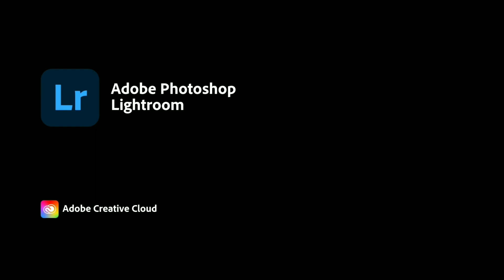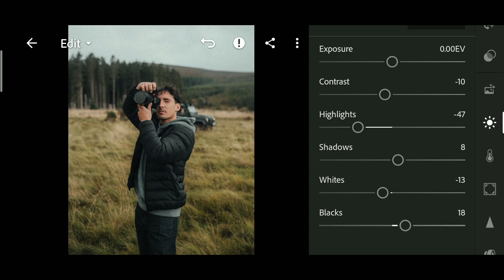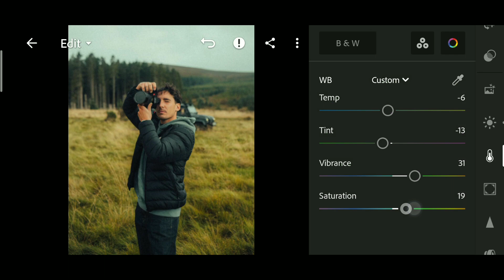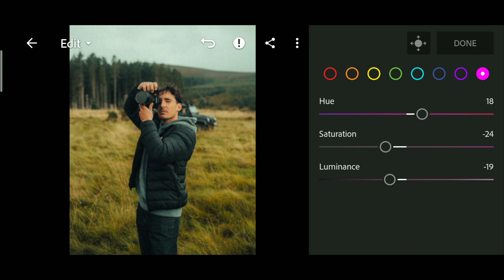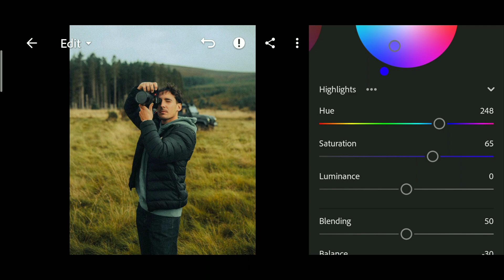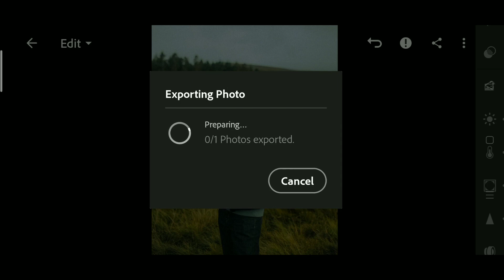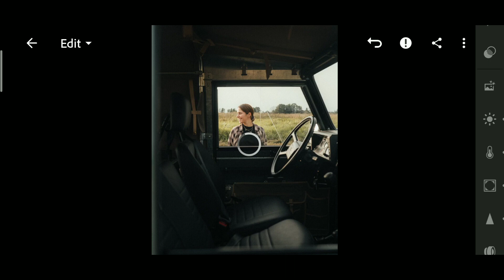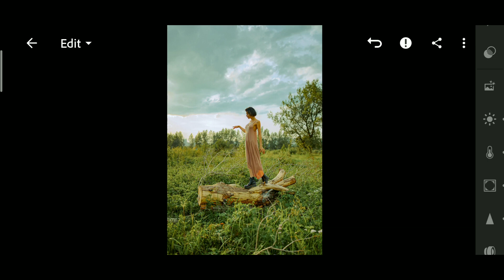Outdoor Green Preset | Lightroom Mobile Preset Free DNG | lightroom presets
Outdoor Green Lightroom Mobile Preset Editing Tutorial | Outdoor preset | Green preset | Lightroom Presets